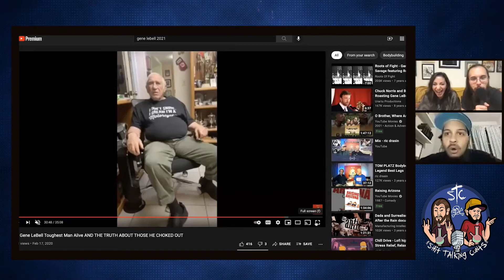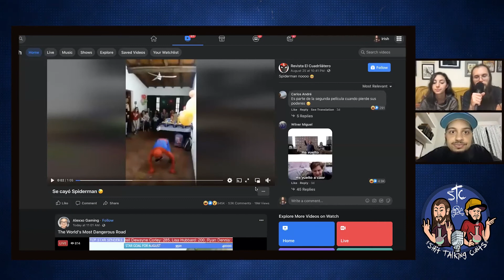STC #183 - Hombre de Araña - Ani Moush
The Shit Talking Cunts Podcast! What's up Cunts! This week we have on Ani Moush!  We talk about the new producer coming on board to help so Irish can maintain his sanity, the buffalo trip with Sam Buck to the Struggle Mike Compound, and Irish has a meltdown when he finds out how much a tailor costs.  We play Good Cunt Bad Cunt with a lava pit, two girls throwing down, whether Irish would win in a fight versus Gene Labelle to defend the honor of Bruce Lee, some white kids getting peppered sprayed for a change, the inception of Hombre de Araña, and we watch two really harsh Am I Gross videos to make up for last week!   Get ready for a stoned, drunken, moronic journey!

Irish O'Neil @itsirishoneil

Overtime Often @overtimeoften

Ani Moush @ani_Moush